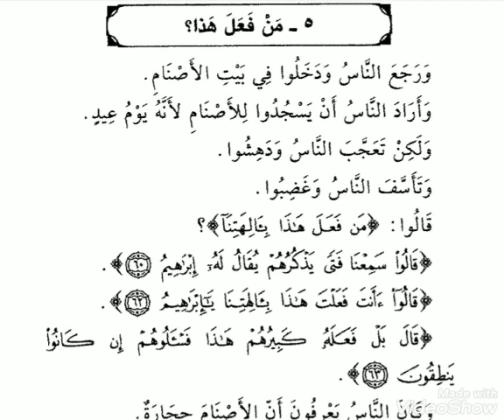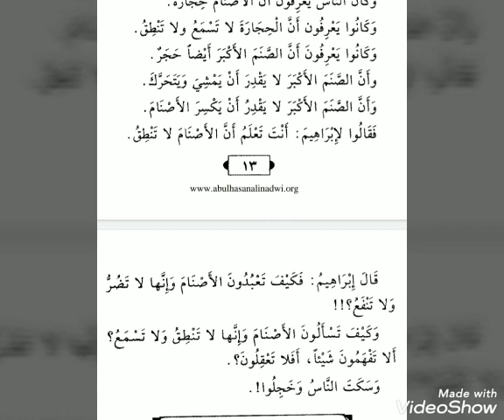Qasas un nabiyeen | lesson no 5